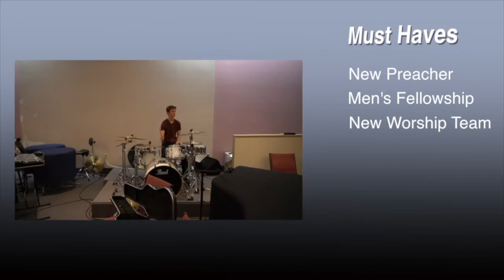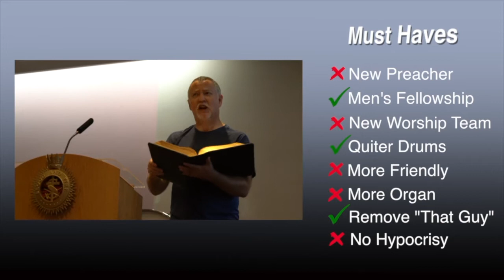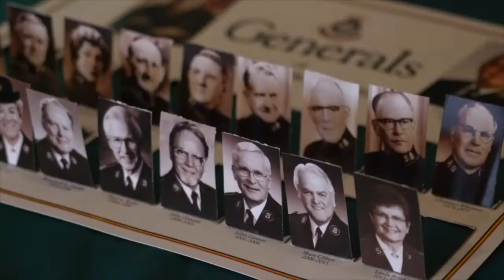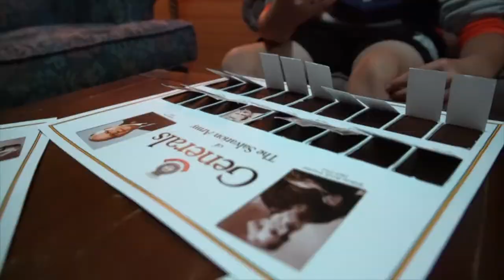Love It or Leave It - Church Parody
Will you love your church again? Or will you Leave it?

A parody (satire) created at TMS 2016 of the "Love It or List It" TV Show

TMS (Territorial Music School) is a Salvation Army Music and Gospel Arts camp and features study and performance in various musical and art avenues including video production! Do you have your application filled out for this year yet???